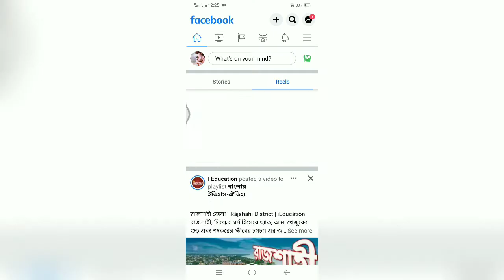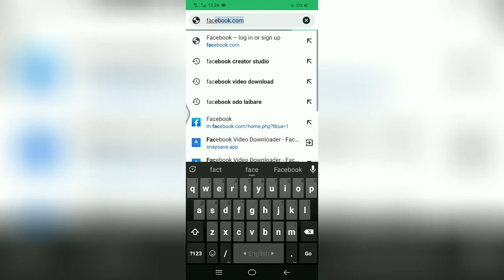মুভি ভিডিও আপলোড করে ইনকাম করুন।ফেজবুক থেকে ইনকাম🤑🤑